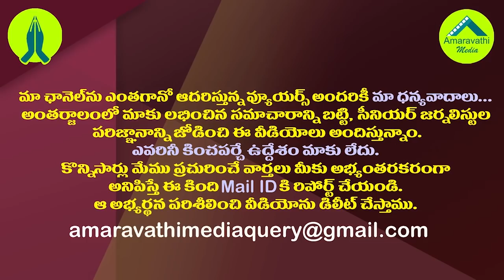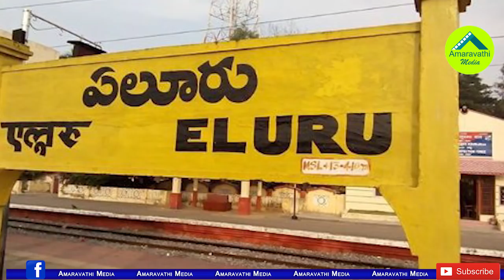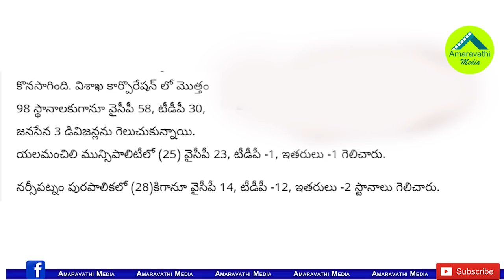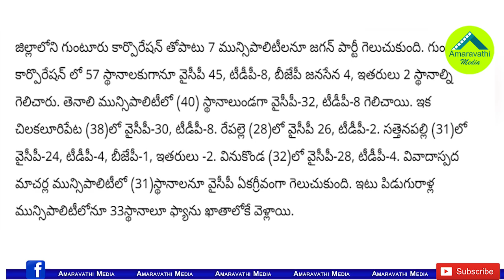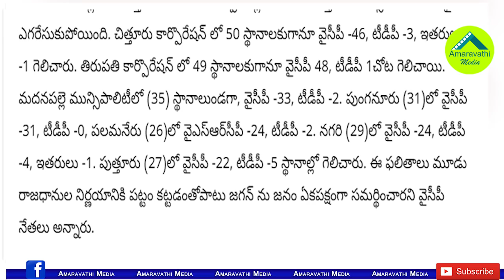2 ఏళ్ల తర్వాతా జగన్ ప్రభంజనం..వైసీపీ జైత్రయాత్ర సాగిందిలా| YCP Massive Victory..Here is Full Details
2 ఏళ్ల తర్వాతా జగన్ ప్రభంజనం..వైసీపీ జైత్రయాత్ర సాగిందిలా| YCP Massive Victory..Here is Full Details